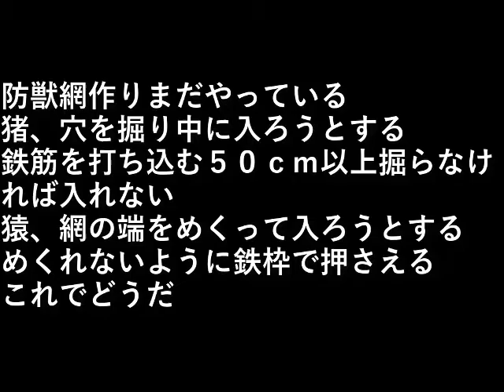防獣網作り続き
防獣網作りまだやっている。

猪、穴を掘り中に入ろうとする。

鉄筋を打ち込む５０ｃｍ以上
掘らなければ入れない。

猿、網の端をめくって入ろうとする。
めくれないように鉄枠で押さえる。

これでどうだ。

設備屋の適当田舎暮らし